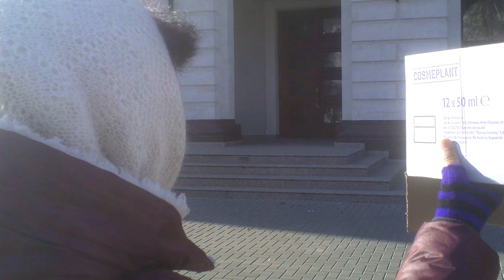Supărată că poliţia patruale discriminează la Piaţa Centrală - Curaj.TV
Vera Eşanu e deranjată că INP protejează afacerile ilegale din jurul pieţei centrale şi doar pe comercianţii cei mai mărunţi şi neajutoraţi îi sperie cu amenzi.
Azi a protestat la MAI şi la Procuratura General